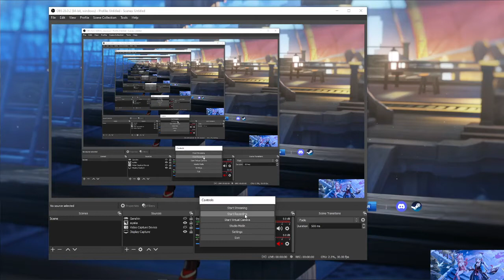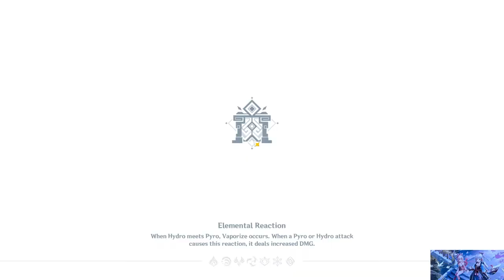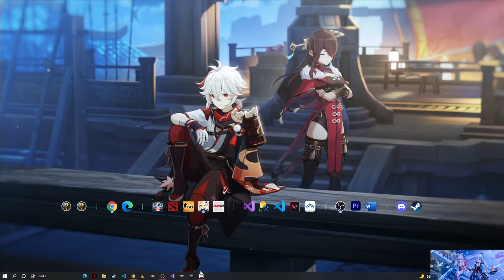Genshin Impact Spiral Abyss Floor 11 2.1- Blancc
Just My gameplay in the new spiral abyss